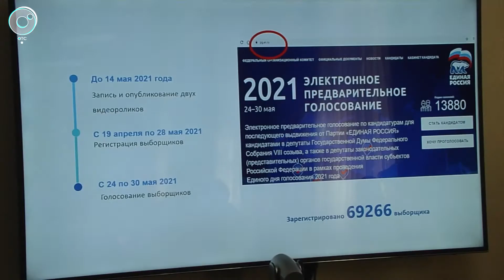Сроки подачи заявок на участие в праймериз "Единой России" продлили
На сегодня уже зарегистрировались больше 120 желающих стать кандидатами в депутаты Государственной думы. Выдвинулись и по списку, и по одномандатным избирательным округам. Продолжается и регистрация избирателей.